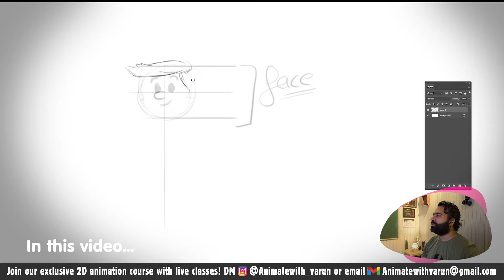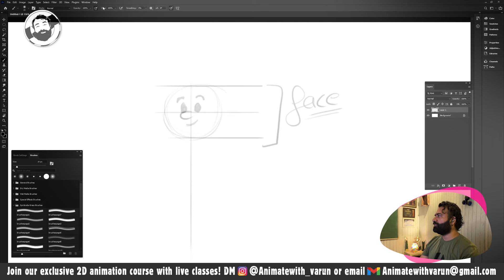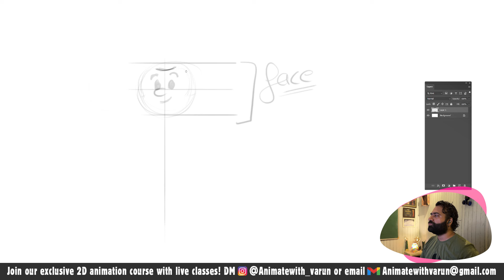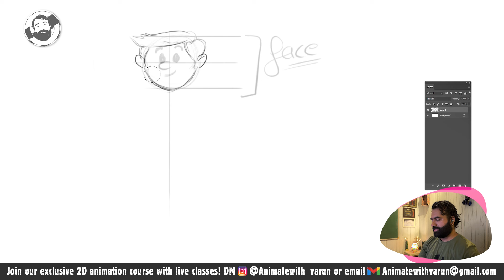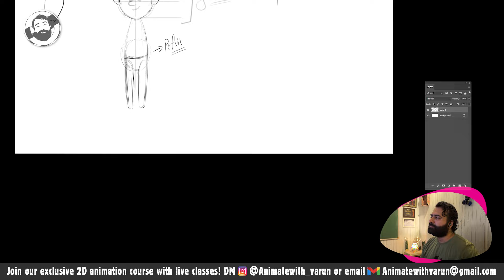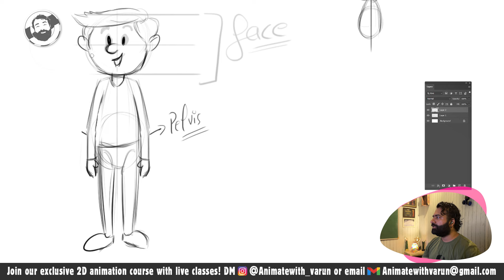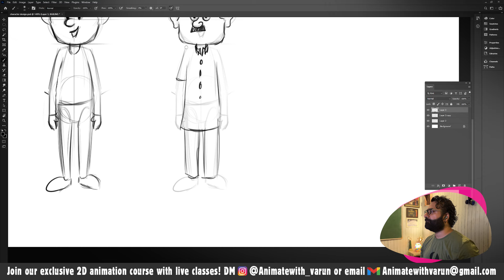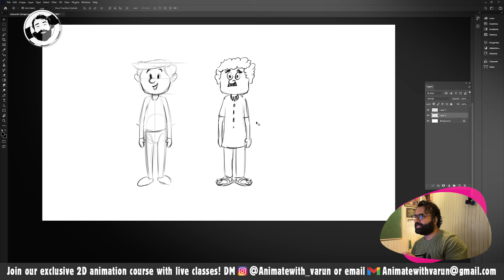2D Animation Character Design (Class 103) ll Cartoon Character Design ll Cartoon Drawing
2D Animation Character Design (Class 103) ll Cartoon Character Design ll Cartoon Drawing

Mujhe pta hai aap sabko 2d Animation kafi pasand hai,
Aur hamesha se jan na chahte ho ki , How to learn 2d animation or us se hum khud ki 2D Animation kaise bana sakte hai!
Isliye me aap logo k liye complete 2d Animation k videos lata rehta hu.
Hope Aap sabko mere laae hue 2d Animation k videos pasand aae,Cheers😉😉!

Full PROJRCT EXPLANATION PLAYLIST :    • How to create 2D Animation Cartoon St...

Hi guys,
Myself Varun Chawla & worked with various companies and brands as a 2d Animator. Now I am making online tutorials on 2d animation (frame by frame/Tradigital/Tween Animations).Hope you guys will like the classes & if you guys wants to learn the Animation then follow the videos and SUBSCRIBE to the channel, I assure, you guys will learn A lot , if you consistently follow the videos, Cheers!😉😉